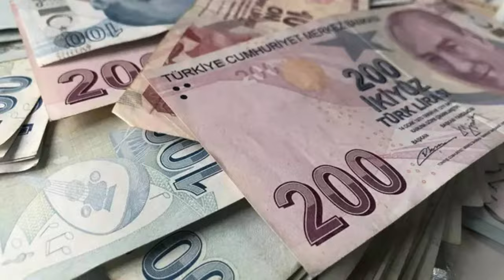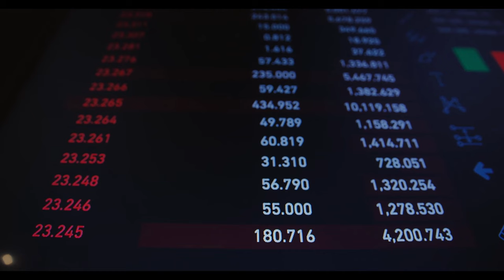Memura ve emeklisine ballı kaymaklı jest: Yeni zam listesi belli oldu